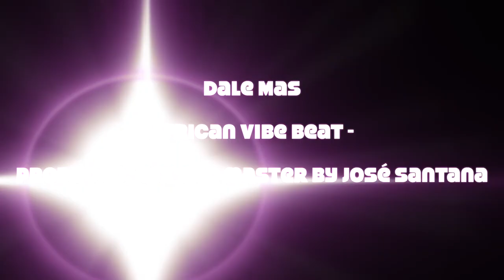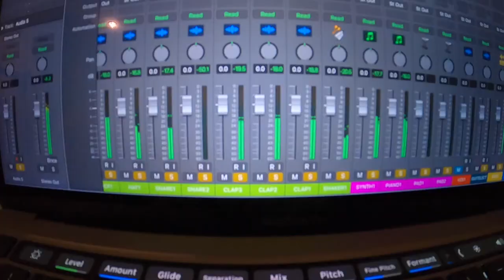Surfing Sounds Vlog 9 - José santana / Looking for the african good vibes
- Sali con mi amigo Kevin (tenista) que vive entre Paris y Bcn en busca de african good vibes.